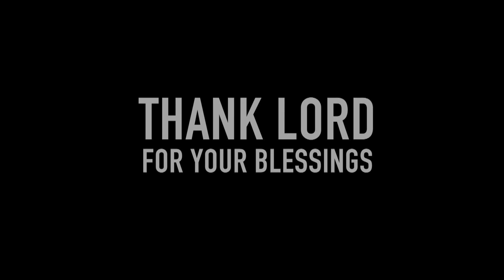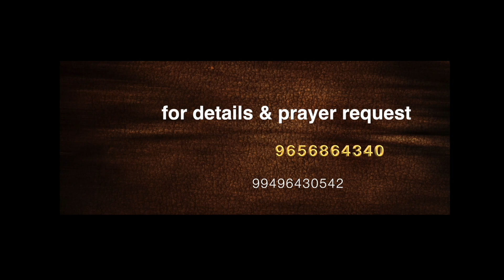JESUS THE DIVINE HEALER - episode - 880